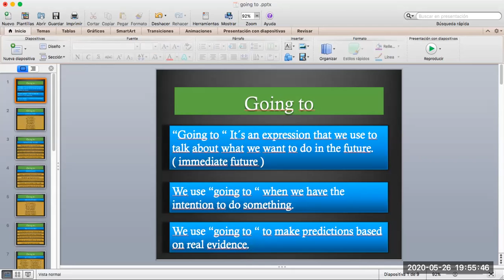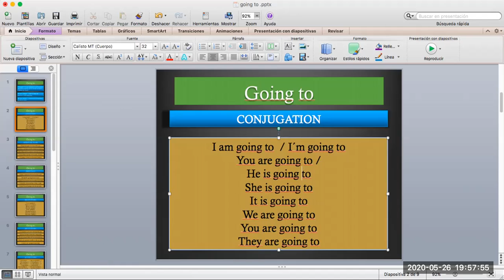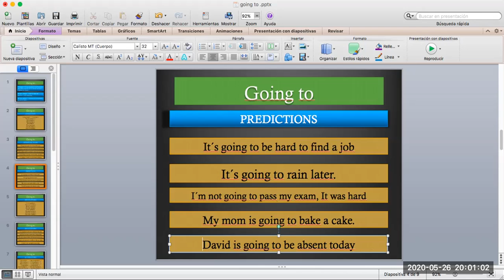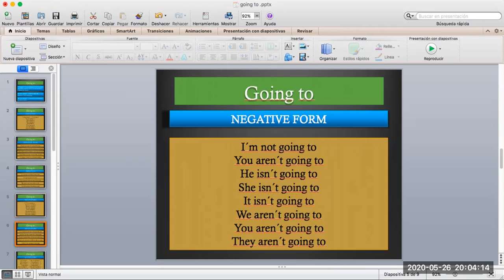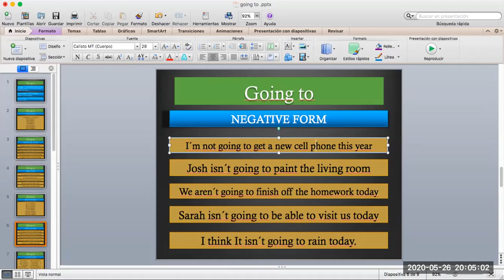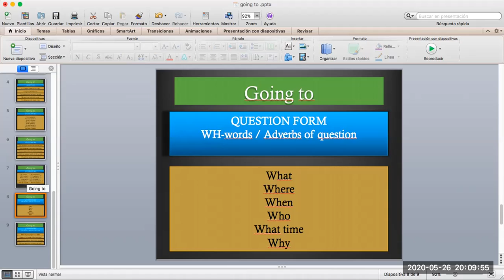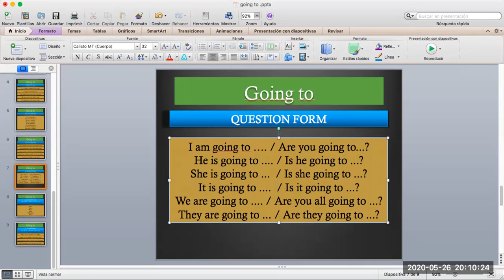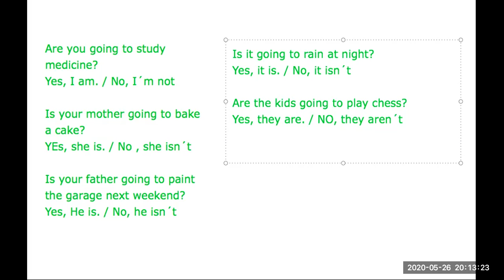going to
In this video I´ll explain you how you may use the verb " going to ".
This verb is conjugated in present progressive but we use it commonly like a future expression.
Remember, "going to" isn´t an auxiliary, This is a verb conjugated in present progressive.
We use this conjugation to talk about things we want to do in the future or to make predictions based on real evidence.